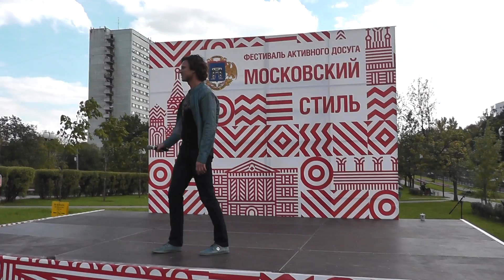Прохор Шаляпин в День города в Москве. Ул. Кременчугская. Варвара.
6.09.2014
Официальный сайт Прохора Шаляпина: shalyapin.ru.